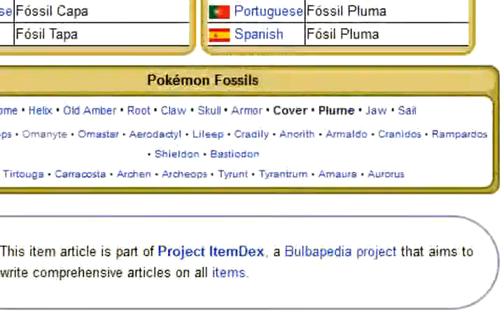Pokémon Dark Rising Playthrough, Part 5: More Characters, More Plot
Dang this game has a lot of characters (including borrowing some characters from the dumb anime)... and a lot of weird plot twists. Oh well, onward... to Atlantic City! Hopefully we can gamble there, at least.

This is my Pokemon team at the start of this video:
Blue Eyes the Dragonair
Larvae the Larvesta
Chiaotzu the Chinchou